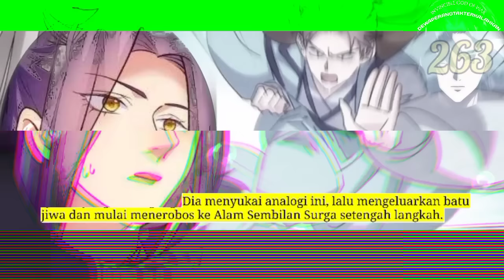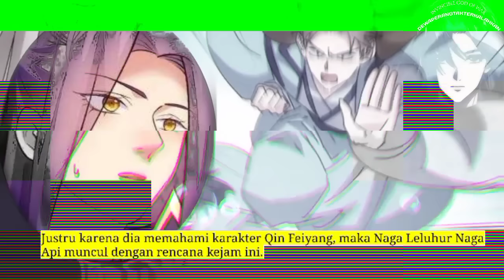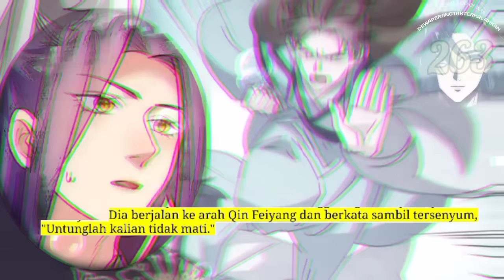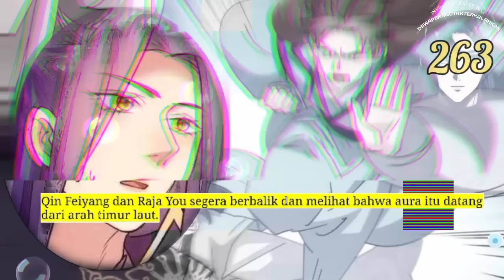Dewa Perang Tak Terkalahkan season 263